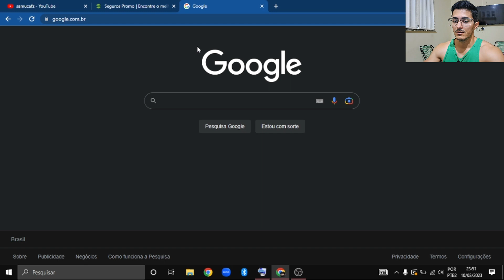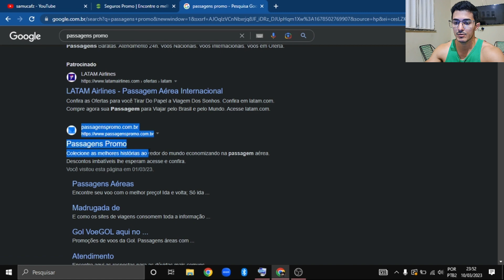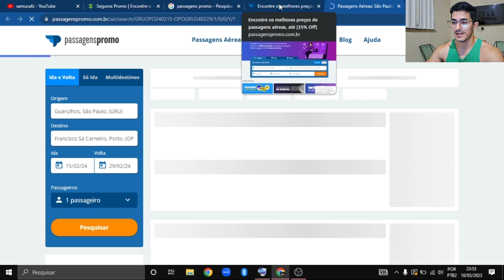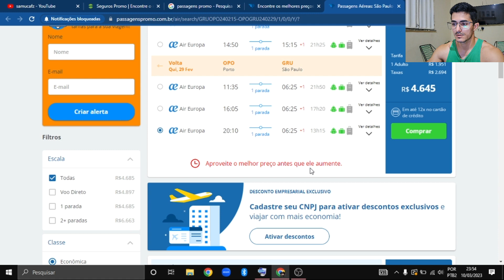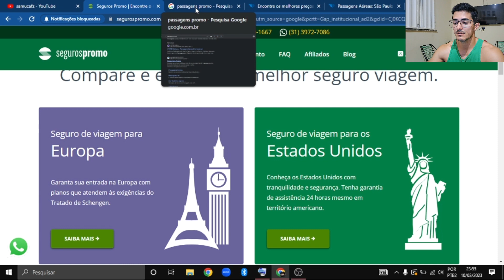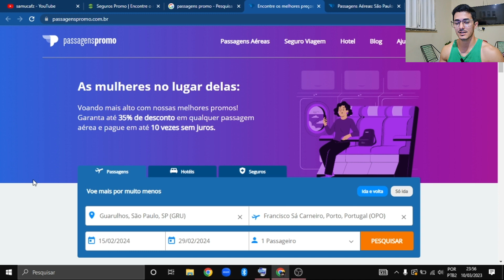Passagens Promo é Confiável ? Passagens AÉREAS BARATAS PARA PORTUGAL